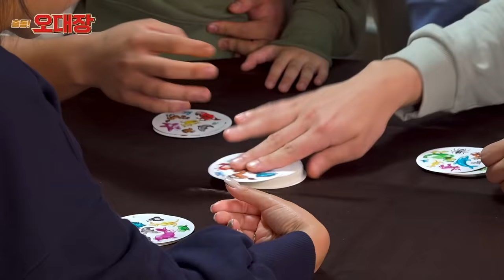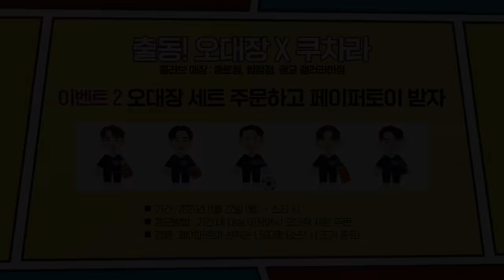🔥 보드게임하는데 국대 승부욕이 나와버렸다 🔥 [출동! 오대장] EP02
누구보다 진심으로 아이들 놀아주는 오대장 💘

01:03 ㅋㅋㅋㅋ 팀플각 안나오니 빠른 손절하는 어린이 🤪
02:11 보드게임하다 나오는 국대 승부욕 ㅋㅋㅋㅋ
05:45 기술대장 이강인 깜짝 출전!! 🤩
06:08 작전대장 허훈 투입! 💥

오대장 X 쿠차라 콜라보레션 이벤트가 궁금하다면??